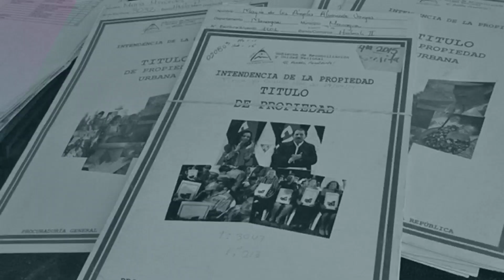Entrega de títulos de propiedad en el Distrito 2 de Managua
Entrega de títulos de propiedad a familias del Distrito 2 de Managua. Dignificando a las familias nicaragüenses. Nicaragua 21Marzo. 👏👏👏👏